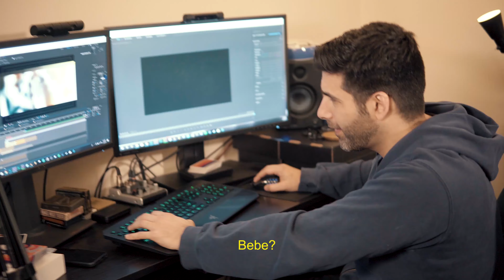Making This Video Was Hard! (Newbie Life)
Welcome back everyone! I just want to say thanks for all the support you’ve given us on the last few vids and all the comments and interactions inspire us to keep creating. So, thank you! I’m sorry for the delay in posting, and for this rough intro. It’s normally not like this over here, I’m just struggling a little cause my husband, who is my co-creator, usually helps me shoot these, and he’s been tied up working.

But making this video was harder than I thought it would be! These last few months creating this content has given me an entirely new perspective on what my husband and other visual creators like him do. I used to think working in a career in music were misunderstood, but I also realize, ANY creative field can be easily misunderstood. Some of you ask us sometimes how long some of these videos take us. I will just say that a one-minute edit of something does not equate to one minute of work. Depending on what you’re doing, that minute could have taken a week! Particularly since we don’t yet get to create for these channels full time--YET!--But, we’re working on it. I’ll post a video one day soon, which chronicles a typical process for our two person operation. BUT, I’m hoping THIS attempt will encourage beginner creators out there to have the courage to just try it, learn it, go for it, and you never know what could happen. There’s no better to way to learn than by just doing. I’m going to try to do more of that from now on so that I can get more comedy to you guys more frequently.  Luckily, this time, I did have a little help from my friend.

All Vlogisodes Shot & Dir x @TheGentlemanWake (except this one! Lol)